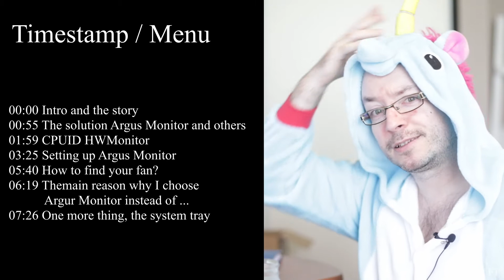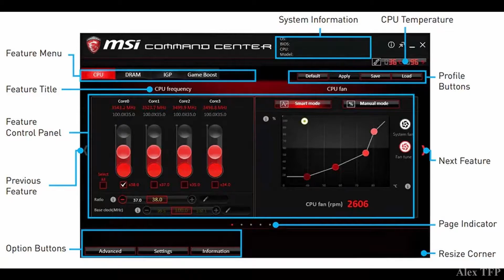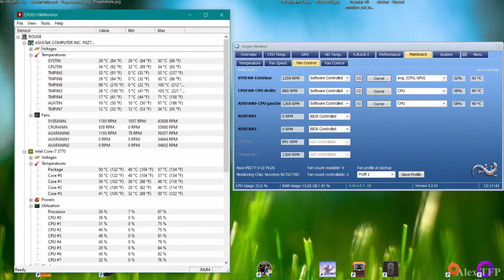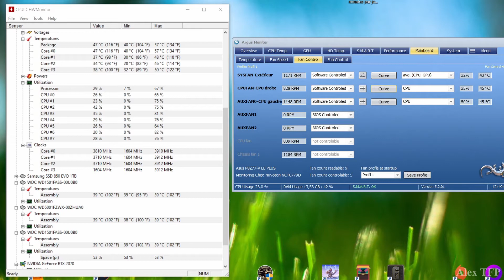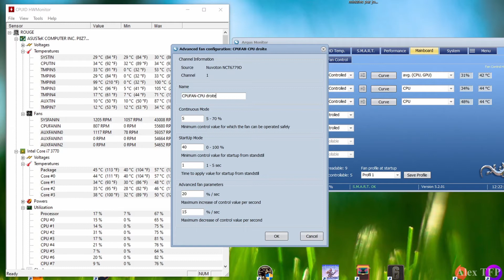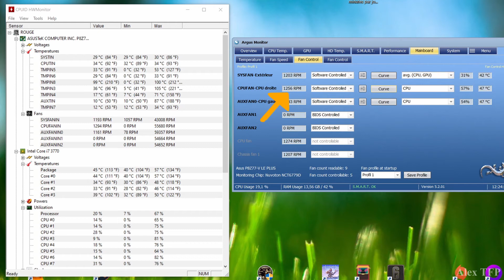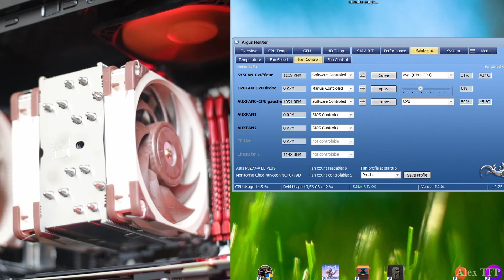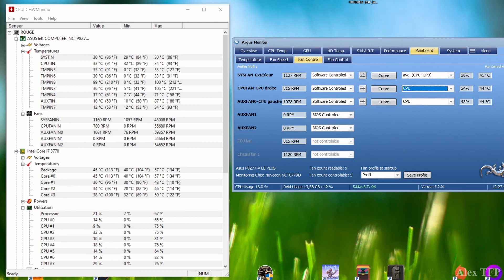Fans Upgrade Update - Adding a Software for a Quiet Computer - Argus Monitor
So it seems my motherboard is near it's end! I had to add a software to control de curve of the fans and the noise.

Just want to monitor? Lookup the free version of CPUID HWMonitor
This will also tell you what motherboard you have.

Softwares for fans!

Argus Monitor (10$ but worth it!) : More simple, flexible, a little more intuitive

On Mac? Try Macs Fan Control or smcFanControl

LINKS

Not with Canon gear? (Or Fuji) Lookup our video on a clean HDMI output solution

Timestamps MENU

00:00 Intro and the story
00:55 The solution Argus Monitor and others
01:59 CPUID HWMonitor
03:25 Setting up Argus Monitor
05:40 How to find your fan?
06:19 Themain reason why I choose Argur Monitor instead of ...
07:26 One more thing, the system tray

Credits